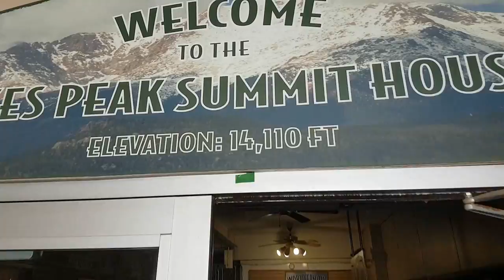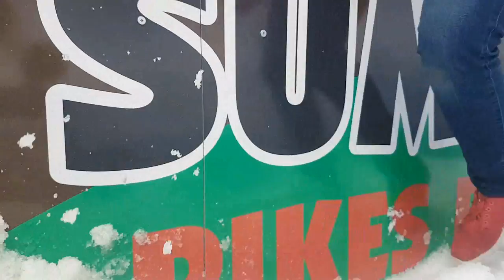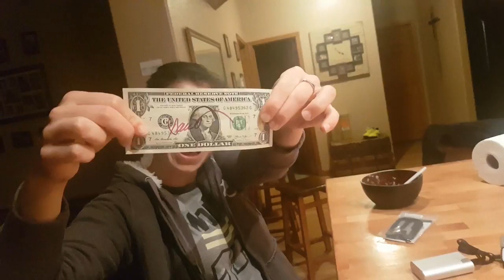Pikes Peak Cog Railway and other things to do in Colorado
Fun times in Colorado with good people. Does a doughnut shrink coming down Pikes Peak?